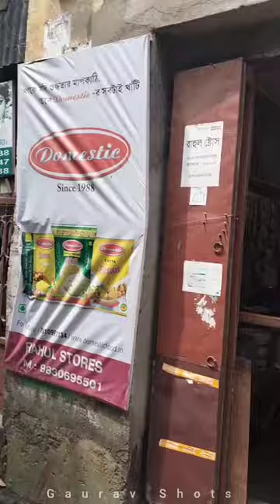পঞ্চমী vlog|Durga Puja 2022| North Kolkata| Vlog#4 kolkata #2022